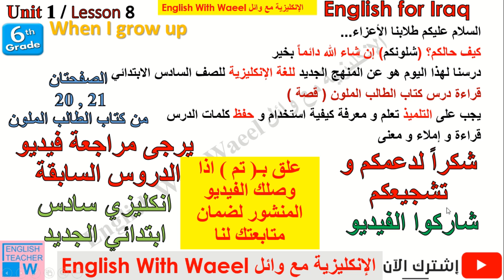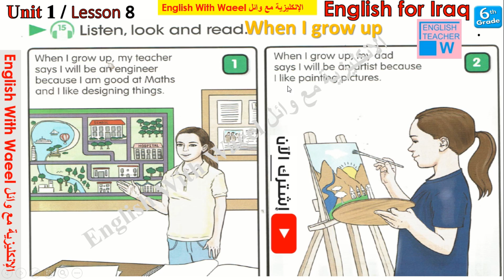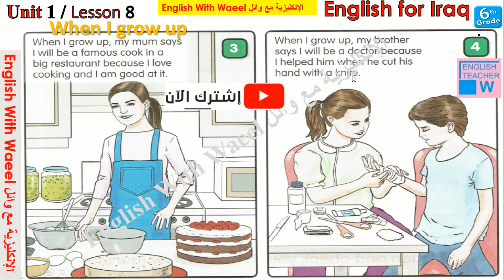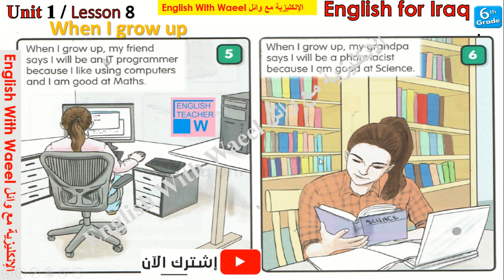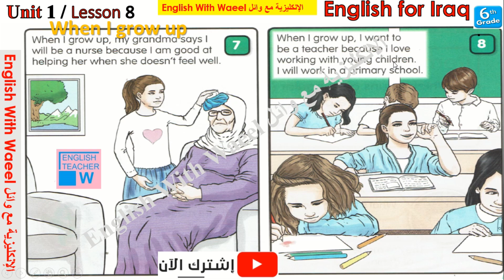انكلش يونت 1 درس 8 شرح و حل كتاب الطالب الملون صفحة 20 و 21 انكليزي سادس وائل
English for Iraq 6th primary Unit 1 Lesson 8 When I grow up Pupil's book Pages 20 & 21
sixth Grade
6th primary

شكراً لله و شكراً لكم

انكلش يونت 1 درس 7 شرح و حل كتاب الكراسة النشاط صفحة 16 و 17 انكليزي سادس وائل
English for Iraq 6th primary Unit 1 Lesson 7 Check my understanding Activity book Pages 16 & 17
الإختصار

انكلش يونت 1 درس 7 شرح و حل كتاب الكراسة النشاط صفحة 18 و 19 انكليزي سادس وائل
English for Iraq 6th primary Unit 1 Lesson 7 Check my understanding Pupil's book Pages 18 & 19
ضمائر الفاعل و صفات التملك و هي 7 ضمائر

انكلش يونت 1 درس 6 شرح و حل كتاب الكراسة النشاط صفحة 14 و 15 انكليزي سادس وائل
English for Iraq 6th primary Unit 1 Lesson 6 My Magazine Two families Activity book Pages 14 & 15
Read about Hiba and write about yourself
 نموذج سؤال الانشاء كما في المنهج السابق
تحويل الضمائر و الافعال
الحرف الكبير:
بداية الجملة
بعد النقطة
اسماء العلم
مثال سؤال التنقيط الخط إعادة كتابة الجملة.
Rewrite the sentence using the capital letters and punctuation marks:

انكلش يونت 1 درس 6 شرح و حل كتاب الطالب الملون صفحة 16 و 17 انكليزي سادس وائل
English for Iraq 6th primary Unit 1 Lesson 6 My Magazine Two families Pupil's book Pages 16 & 17

انكلش يونت 1 درس 5 حل الكراسة نشاط تمارين صفحة 12 و 13 انكليزي سادس وائل
English for Iraq 6th primary Unit 1 Lesson 5 My favourite job Activity book Pages 12 & 13

انكلش يونت 1 درس 4 حل الكراسة نشاط تمارين صفحة 10 و 11 انكليزي سادس وائل
English for Iraq 6th primary Unit 1 Lesson 4 Our daily routine Activity book Pages 8 & 9

انكلش يونت 1 لسن 3 حل الكراسة نشاط تمرين صفحة 8 و 9 انكليزي سادس وائل
English for Iraq 6th primary Unit 1 Lesson 3 Jobs Activity book Pages 8 & 9
حل تمارين كتاب الكراسة نشاط انكليزي سادس ابتدائي المنهج الجديد

Unit 1 Lesson 1 My family Activity book Pages 4 & 5

Unit 1 Lesson 4
Our daily routine My family routine

شرح مفصل انكليزي سادس ابتدائي الجديد اسخدام حروف الجر
Unit One Lesson 3 Where do they work?

English for Iraq 6th primary Unit 1 Lesson 2 Jobs
unit1 lesson 2 Jobs

انكليزي سادس ابتدائي الجديد كيف و متى نضع للكلمة حروف العلة a/an
vowels

English for Iraq 6th primary Unit1
دروس اللغة الانكليزية المنهج الجديد للصف السادس الابتدائي
رابط فيديو يونت 1 عائلتي الجزء الاول

رابط فيديو مقارنة بين ادوات السؤال